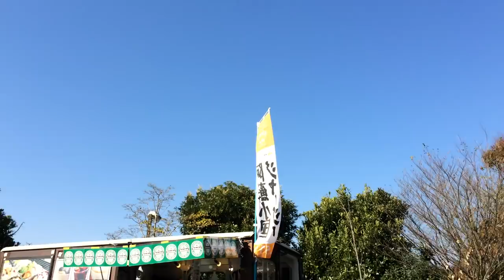20171105 湘南ベルマーレ対アビスパ福岡 田村ゆかり王国民の実に見事なアビスパ福岡コール